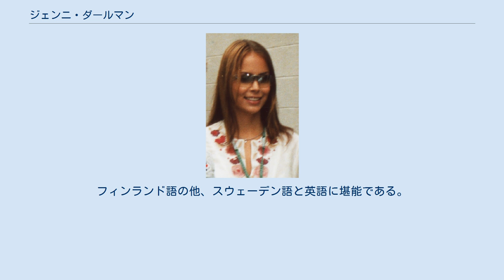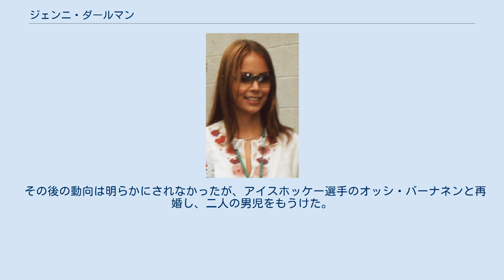ジェンニ・ダールマン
キミ・ライコネン
ジェンニ・ダールマン（Jenni Dahlman、1981年10月27日-）は、フィンランドピッキオ出身のモデルである。
 ジェンニは父ハンヌと母アリスの間に生まれた。
兄が一人いる。
14歳でモデルとなり、2000年にミス・フィンランドに選ばれ、翌2001年にミス・スカンジナビアに選ばれた。
また同年、マレーシアのクアラルンプールで開催されたミスコンテストで準優勝になった。
フィンランド語の他、スウェーデン語と英語に堪能である。
 2002年初めにF1ドライバーのキミ・ライコネンと出会い、2004年7月31日に結婚した。
スイスのバールに住んだこともあるが、ヘルシンキにアパート、ポルッカラに別荘を持っている。
2005年は馬術家に転身するために、モデルを引退。
ジェンニは7頭の馬を所有している。
 2007年10月にヘルシンキにオープンしたプライベートクラブを共同経営していた他、2008年2月にタグ・ホイヤーの広告モデルとなった。
 2013年にライコネンと離婚した。
 その後の動向は明らかにされなかったが、アイスホッケー選手のオッシ・バーナネンと再婚し、二人の男児をもうけた。